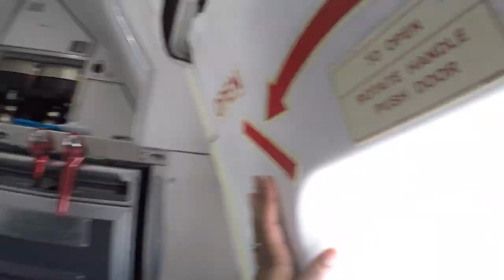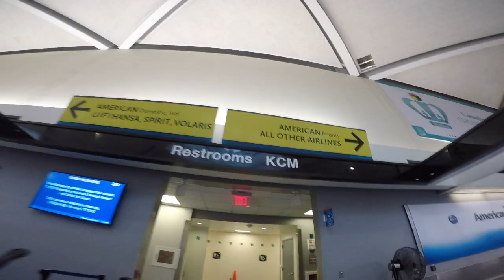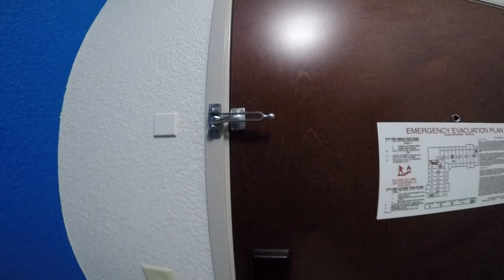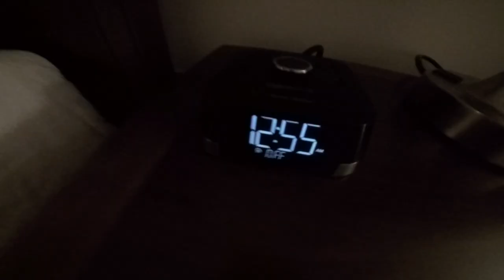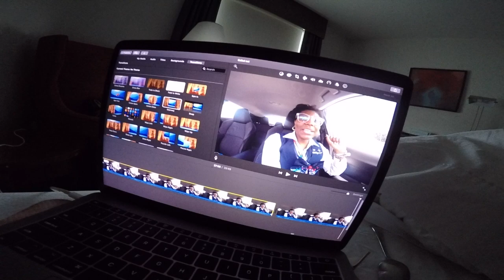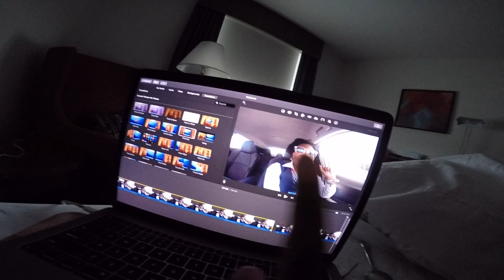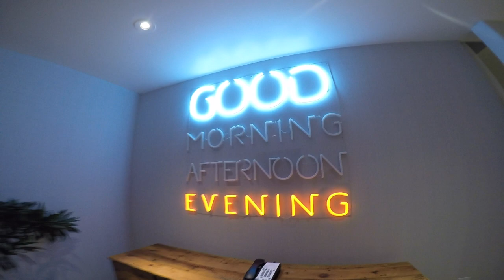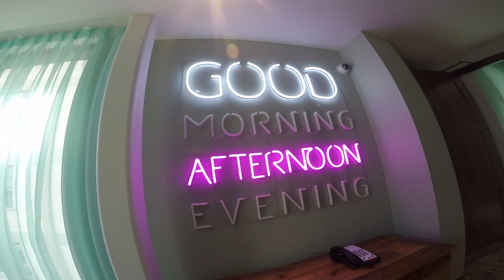"Real Life of a Flight Attendant" DELAYS!|REASSIGNMENTS!|NEW LAYOVERS!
HELLO LOVELY PEOPLE!! WE WERE REASSIGNED BY CREW SCHEDULING! On this 5 day trip I'm taking you along with me while we fly and enjoy NEW LAYOVERS & FLYING WITH A FREIND! Here is another "Real Life of a Flight Attendant vlog".  PLEASE KEEP IN MIND...EVERYTHING filmed in this video were during the pandemic and OFCOURSE, I took all safety precautions!! STAY SAFE MY LOVELIES!!

XOXOXOXOXOXO